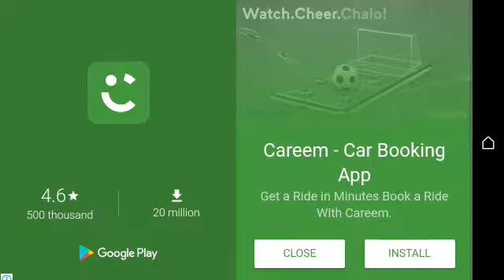Love balls level 271 272 273 274 275 276 277 278 279 280 Android Gameplay